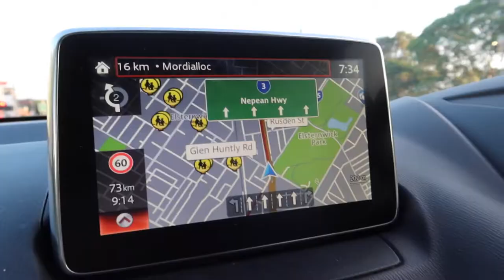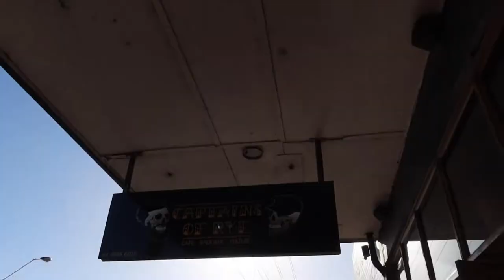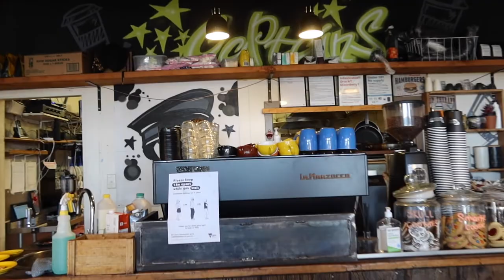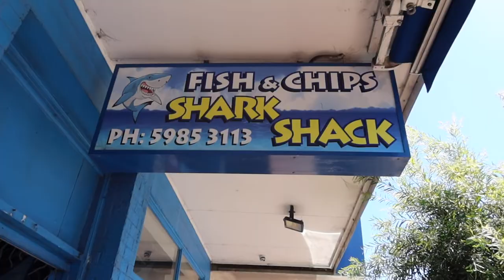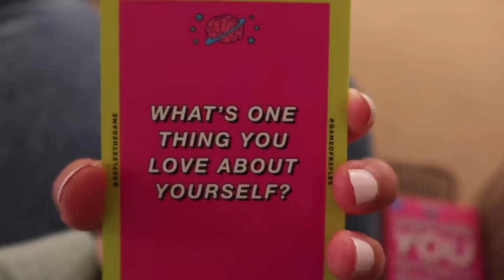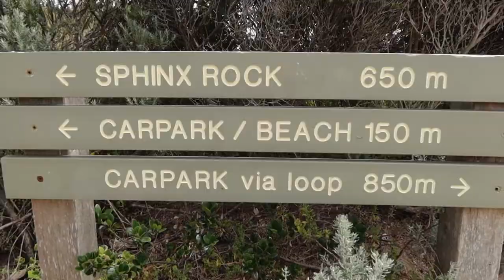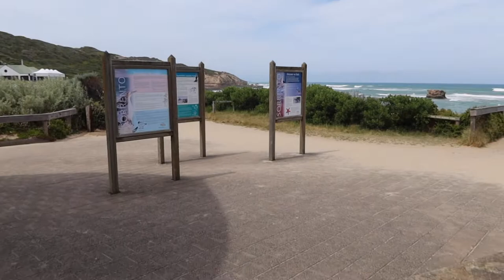melbourne diaries | weekend in rye victoria vlog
A few of my friends and I decide to take a trip down to Rye, Victoria for the weekend!